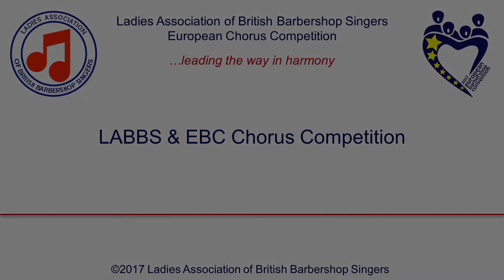The Arun Sounds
LABBS and EBC Chorus Competition